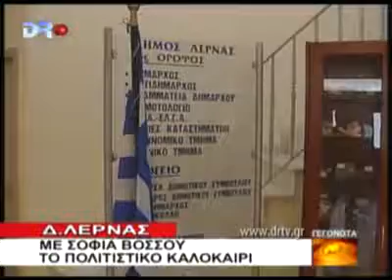ΑΡΓΟΛΙΔΑ 22 7 2010 DRTV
Δ.Λέρνας - Με Σοφία Βόσσου το πολιτιστικό καλοκαίρι.